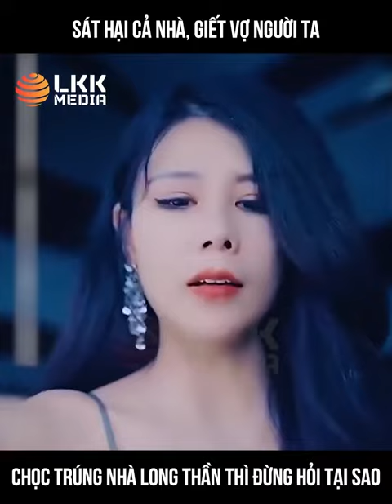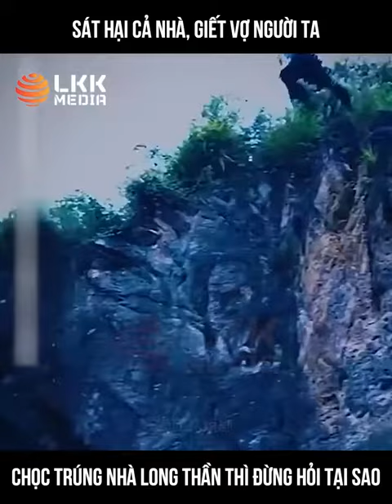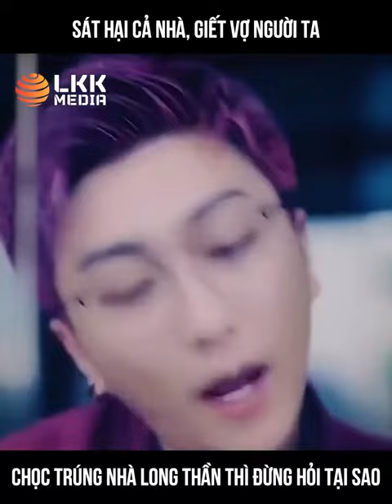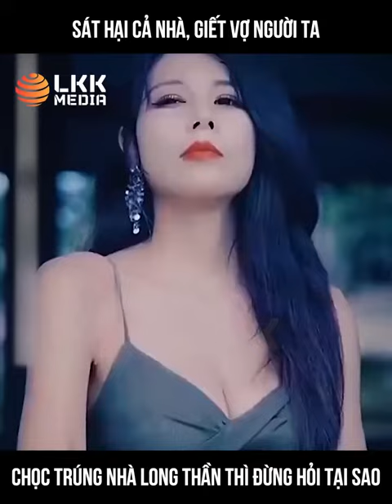long thần trấn quốc -Tập 1